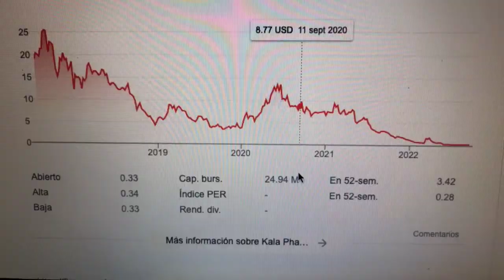🔴 Datos Sobre El Comercio De Acciones De Kala Pharmaceuticals Inc KALA 🔴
Kala Pharmaceuticals, Inc. es una compañía biofarmacéutica en etapa clínica . La Compañía se dedica a la investigación, desarrollo y comercialización de terapias para enfermedades raras del ojo. Las terapias de investigación basadas en productos biológicos de la empresa utilizan su plataforma de secretoma de células madre mesenquimales.